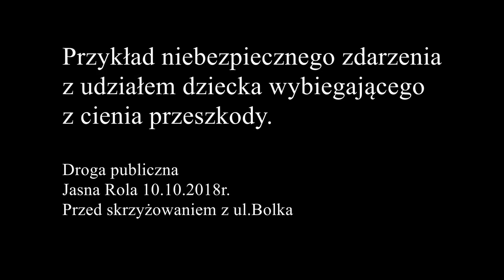JR 10 10 2018